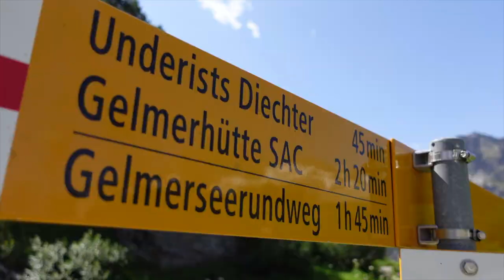Europe’s Steepest Funicular Gelmerbahn in Switzerland | VLOG #11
After the ride with the Gelmerbahn in Switzerland, we had prepared ourselves for a leisurely hike around the Lake Gelmer. What awaited us, however, scared us! The tight hiking paths and the steep abyss are nothing for inexperienced hikers - like us.